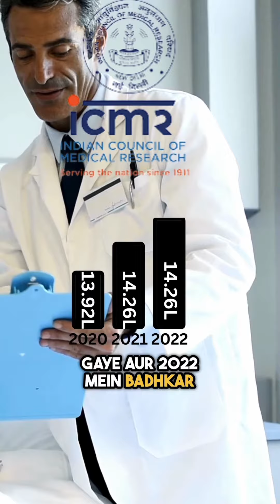हमारे भोजन में छिपे कैंसर पैदा करने वाले रसायन 💀⚡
क्या आप जानते हैं कि हमारे भोजन में आमतौर पर पाए जाने वाले कुछ रसायन कैंसर से जुड़े हुए हैं? हमारे नवीनतम विडिओ  में सबसे आम लोगों के बारे में और अपने जोखिम को सीमित करने के तरीके के बारे में जानें।